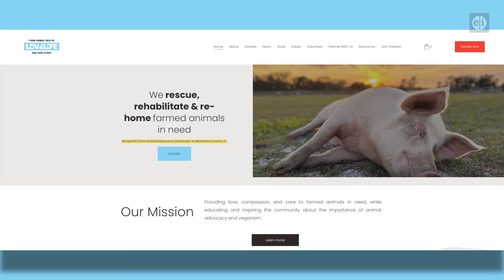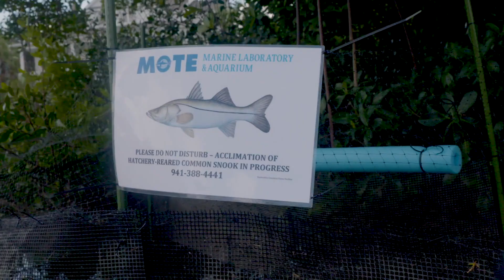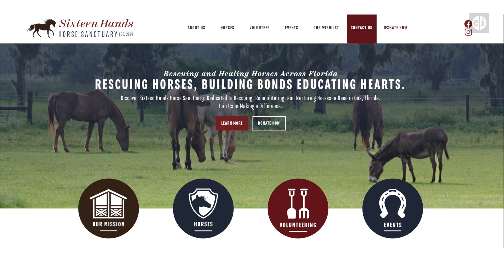Animal Outtakes Surveys Milton Damage to Sanctuaries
We visit some Suncoast animal sanctuaries who are still picking up the pieces after Hurricane Milton made landfall.

If you'd like to help make a difference for any of the non profits featured in this show, their information is below:

This episode originally aired on WWSB ABC7 October 26, 2024.